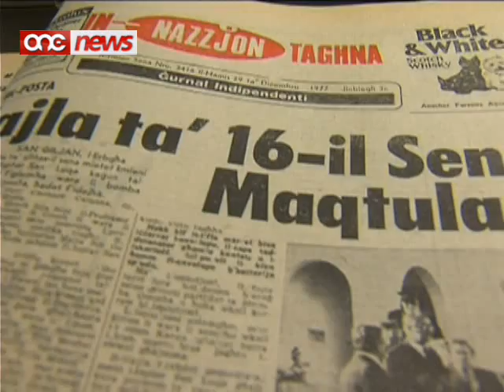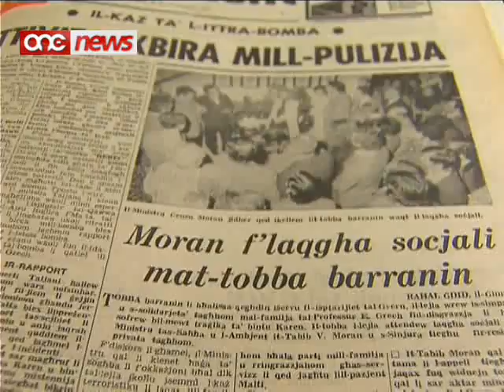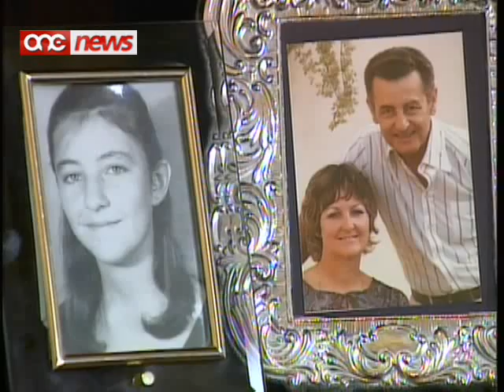Il-qtil barbaru tat-tfajla ta' Karen Grech.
Illum huwa l-erba u tletin anniversarju mill-qtil barbaru tat-tfajla ta' hmistax - il sena Karin Grech.Sa llum il-hatja ghadhom ma nqabdux u l-familja taghha baqghu minghajr gustizzja